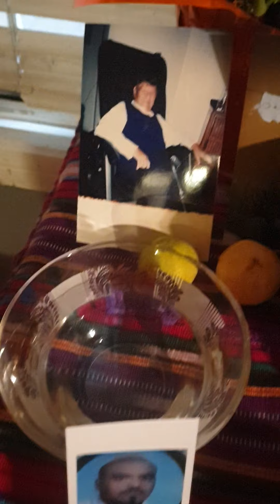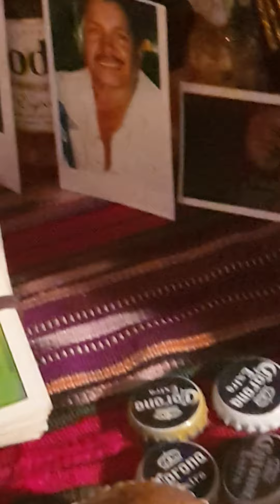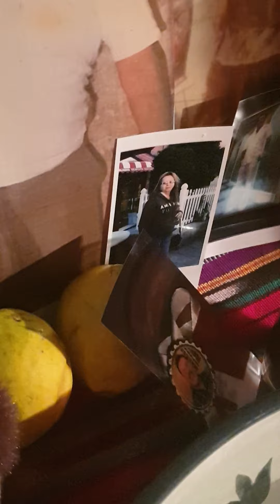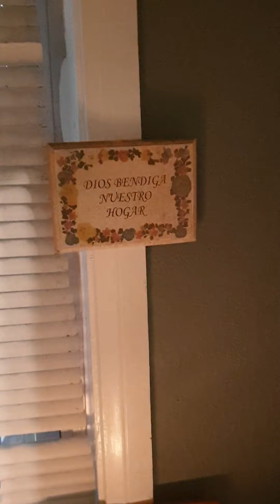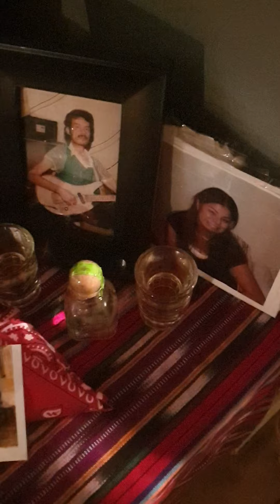Día de muertos 2021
Recordando a nuestros difuntitos❤